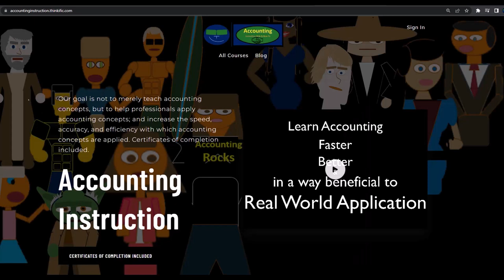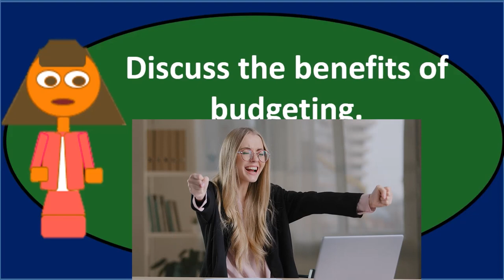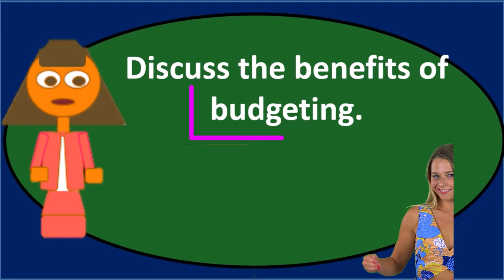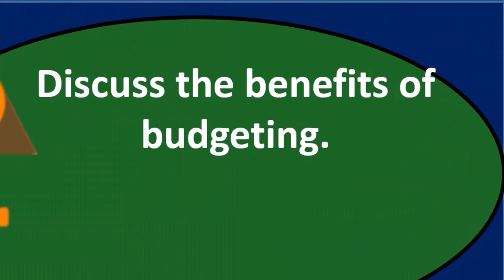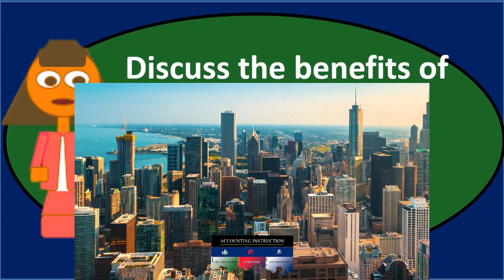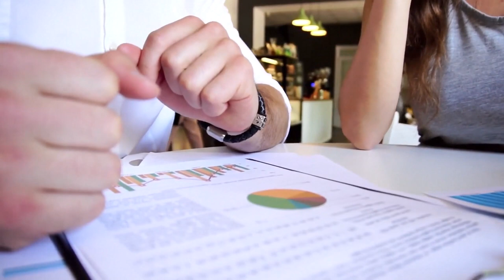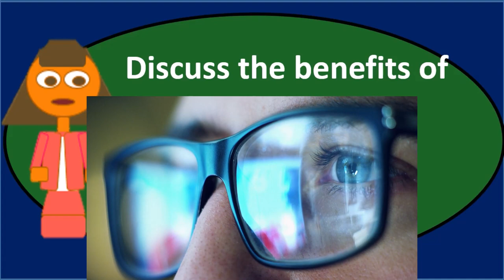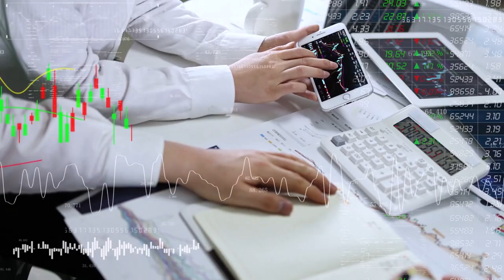Discussion Question 1 Master Budget